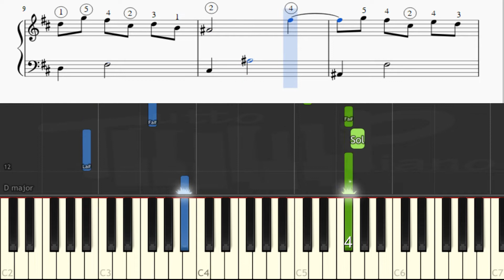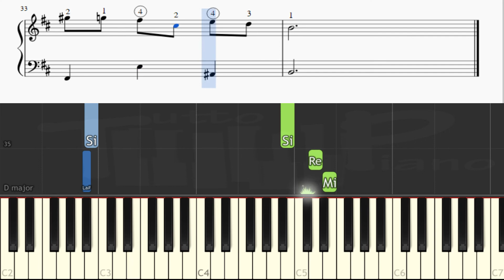F.Chopin - Valse n°10 (Op.69 n°2) (Partition facile)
apprenez cette célèbre valse de F.Chopin de manière simplifiée et raccourcie à l'aide de la partition, du métronome, des noms des notes, du doigté (à la main droite) : Fini les grands déplacements et les accords à 4 notes :)
La partition proposée est malgré tout de niveau intermédiaire

Excellent travail ^^